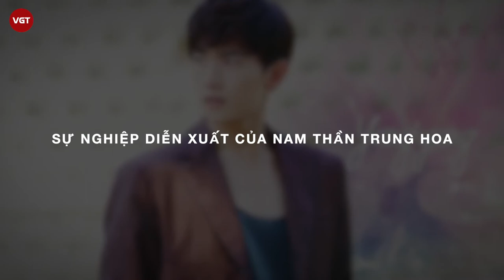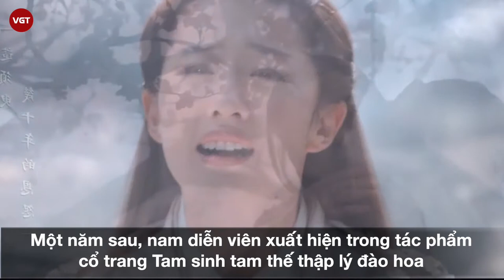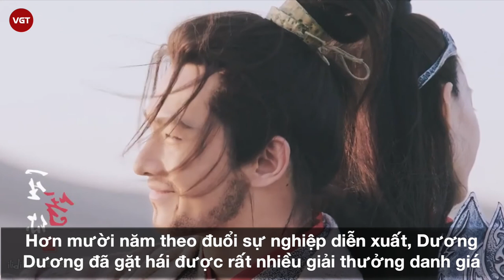Dương Dương | Nam thần Trung Hoa, dù diễn đơ nhưng vẫn "thu phục" được hàng triệu khán giả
Dương Dương là một nam diễn viên nổi tiếng người Trung Quốc, sinh năm 1991 tại Thượng Hải. Anh được đông đảo khán giả trong và ngoài nước biết nhờ ngoại hình xuất chúng và xuất hiện trong nhiều tác phẩm đình đám như Tai Trái, Thiếu nữ toàn phong hay Vũ động càn khôn.
Nam diễn viên từng có ý định thi vào Học viện Hí kịch Thượng Hải nhưng sau đó đã quyết định theo học tại khoa vũ đạo tại trường Học viện Quân đội Giải phóng Nhân dân Trung Quốc.

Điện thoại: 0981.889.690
Địa chỉ: Số 31, Đường 11, Phường 5, Gò Vấp, TP.HCM